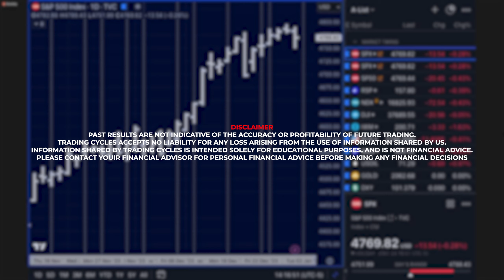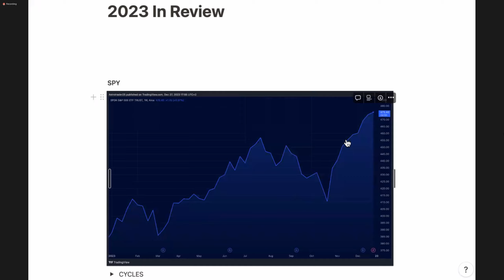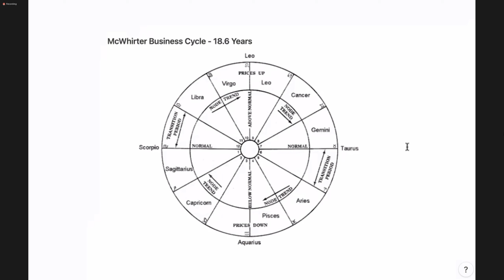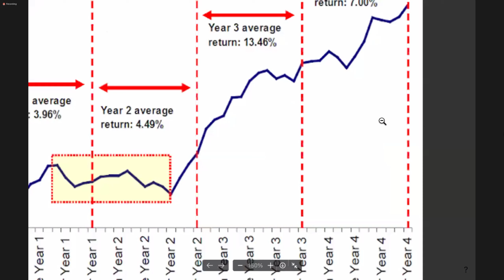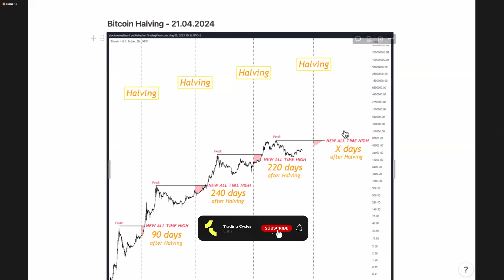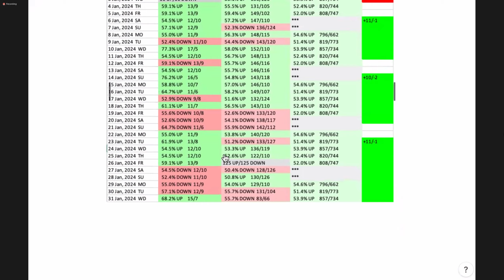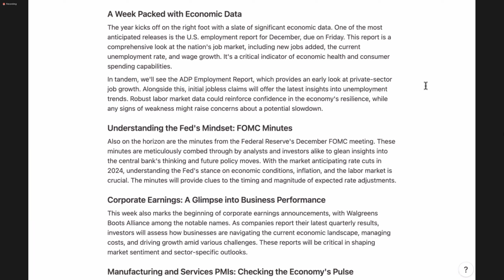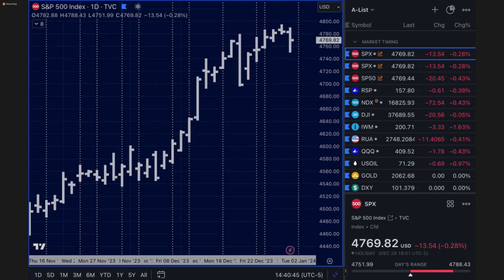A New Year Is Upon Us! - Trading Cycles Weekly Market Predictions - Week #1 📈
Ready to take your trading to the next level? Watch this video now and make the stock market work for you! 💰📈

🎬 Timestamps:
Intro: (0:00)
Overview of 2023: (2:40)
Overview of 2024: (5:24)
Overview of the next week: (19:56)
Outro: (24:01)